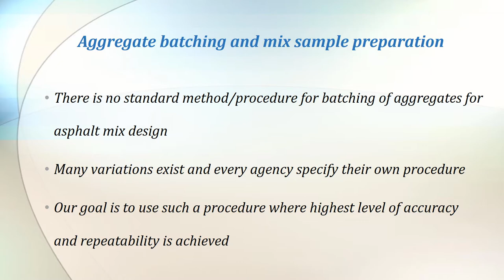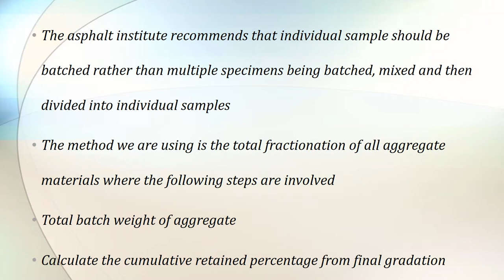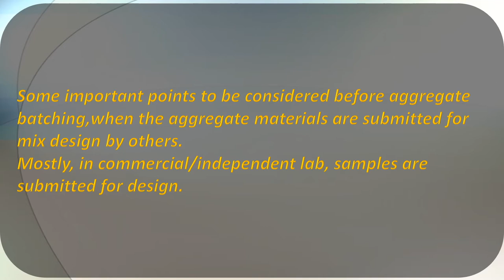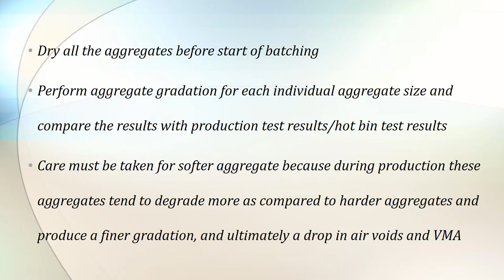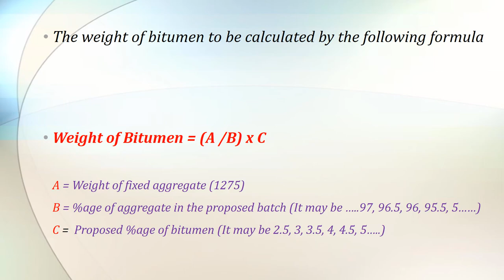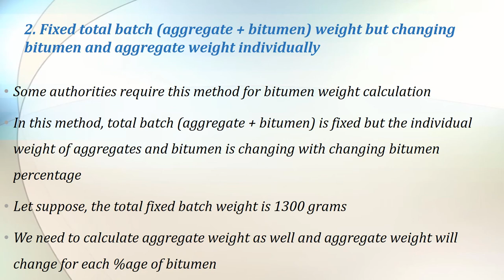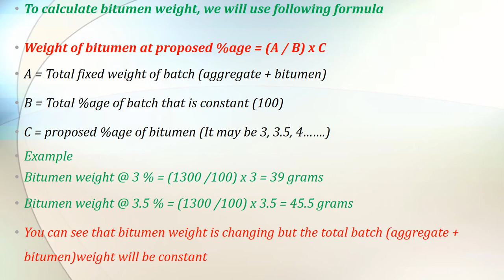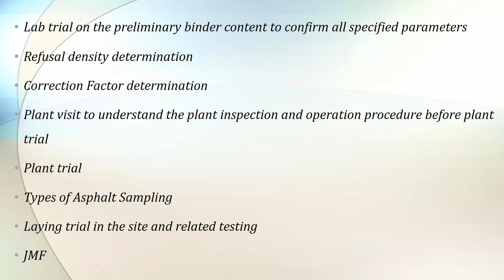Asphalt Concrete Mix Design (Part - 2 Aggregate batching and Mix Sample Preparation)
This video explains the aggregate batching and mix sample preparation for asphalt concrete mix design. These are the preliminary steps before proceeding to asphalt concrete mix design by Marshall Method.